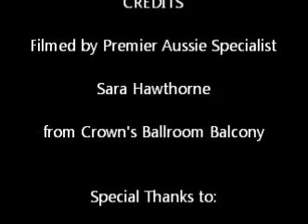Melbourne Australia Fire Guardians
There's nothing like booking Australia with a Travel Specialist listed